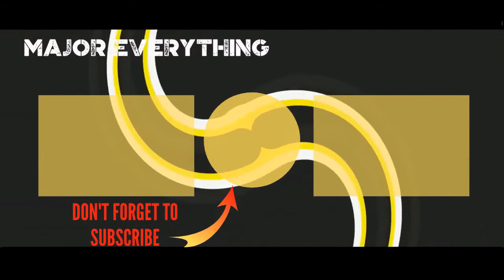Doctor In The House Cast List 🌏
Doctor in the House cast list, including photos of the actors when available. This list includes all of the Doctor in the House main actors and actresses, so if they are an integral part of the show you'll find them below. You can various bits of trivia about these Doctor in the House stars, such as where the actor was born and what their year of birth is. This cast list of actors from Doctor in the House focuses primarily on the main characters, but there may be a few actors who played smaller roles on Doctor in the House that are on here as well. Vote for your favorite items on this poll, including Martin Shaw Ernest Clark and more.If you are wondering, "Who are the actors from Doctor in the House?" or "Who starred on Doctor in the House?" then this list will help you answer those questions. In most cases you can click on the names of these popular Doctor in the House actors and actresses to find out more information about them. If you're looking for a particular Doctor in the House actor or actress, then type their name into the "search" bar to find them directly. more
0:00 - Intro
0:00:08 - Robin Nedwell
0:00:15 - Richard O'Sullivan
0:00:22 - Martin Shaw
0:00:29 - Jonathan Lynn
0:00:36 - Bob Todd
0:00:43 - Barry Evans